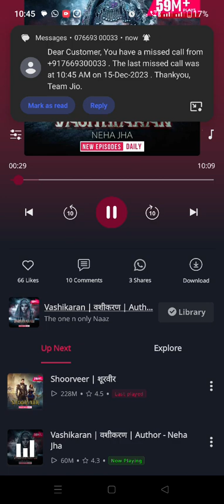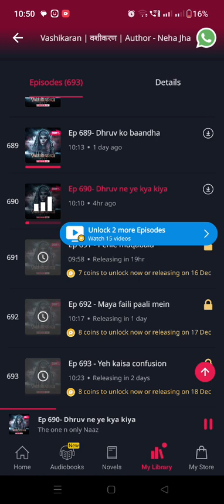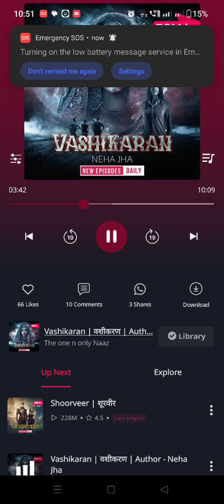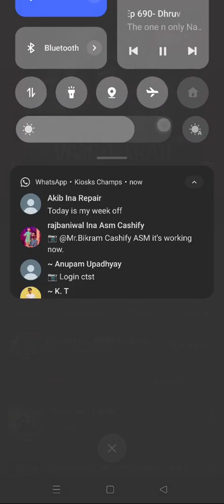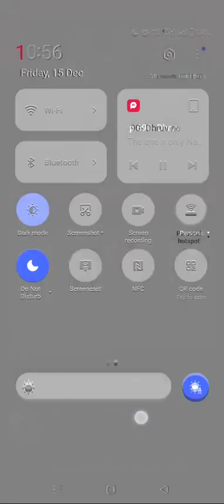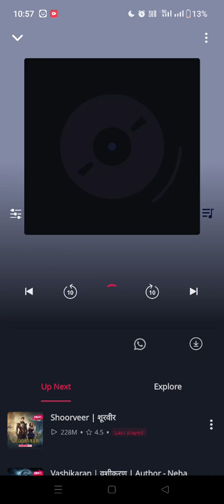vashikaran Episode 690 Daily New Episode